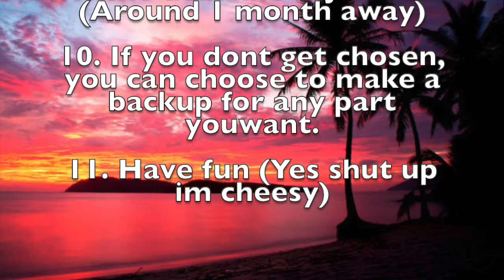+* 1 Year Anniversary MEP *+ (CLOSED 12/21)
So, since it almost been a year on the channel, who not another M.E.P?

All you have to do is tell me the part you want, and then I will check out some of ur vids and accept you!!!

Dont forget if ur comment gets a heart then I chose you!!! Please get it done within the deadline!!!

Anyways, hope you guys have fun with this!!!

---Rules---

~~~Parts~~~

1- xXIshaxX - 🦋
2-
3- Starman 105YT - 🦋
4- starlight playz - 🦋
5- starlight playz - 🦋
6- Rose The Wolf - 🦋
7- Rose The Wolf - 🦋
8- -Pastel Sora- - ☔️
9- -Pastel Sora- - ☔️
10- Gacha Biz - 🦋
11- Tulip The Cat - ☔️
12- Tulip The Cat - ☔️
13- Tulip The Cat - ☔️
14- PeterNavea // TheGachaLifeFan -☔
15- PeterNavea // TheGachaLifeFan -☔
16- My Part - 🦋
17- My Part - 🦋
18- CookieCrispCaley - 🦋
19- CookieCrispCaley - 🦋
20- -Pastel Sora- - ☔️
21- Procrastinating Studios -🦋

Done - 🦋
Not Done - ☔️